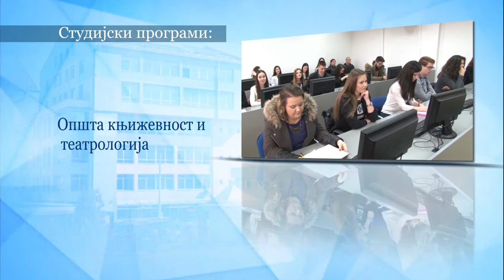Filozofski fakultet Pale - Studijski program Teatrologija